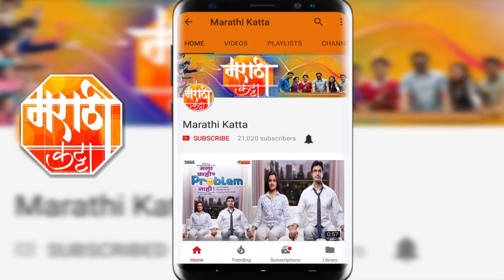Ranangan (रणांगण) 2018 | Movie Teaser Review | सचिन पिळगावकर | स्वप्नील जोशी | Releasing on 11th May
पहा रणांगण (Ranangan) चित्रपटा चा Teaser Review.

Cast - Sachin Pilgaonkar, Swwapnil Joshi, Siddharth Chandekar, Pranali Ghogare, Suchetra Bandekar & Anand Ingale

Producer - Karishma Jain & Joe Rajan

Co-producer - Arjun Singgh Baran, Swwapnil Joshi & Kartik Nishandar

Director - Rakesh Sarang